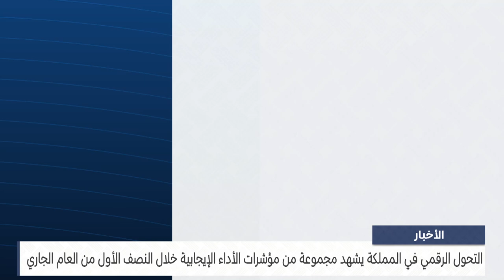الأخبار : مداخلة هاتفية مع د.خالد المطاوعة نائب الرئيس التنفيذي للعمليات والحوكمة بهيئة المعلومات